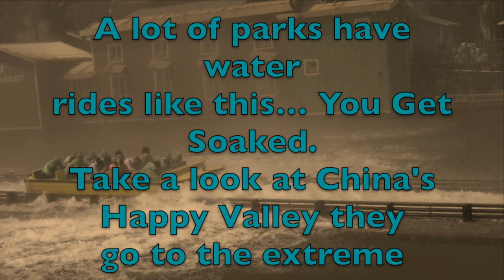Happy Valley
Shocking Safety Issues at China Theme Park